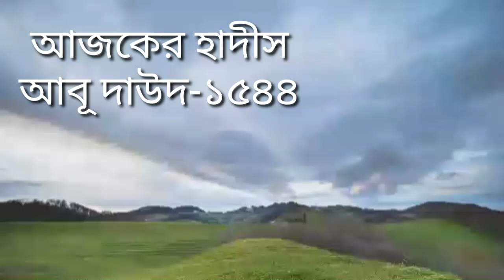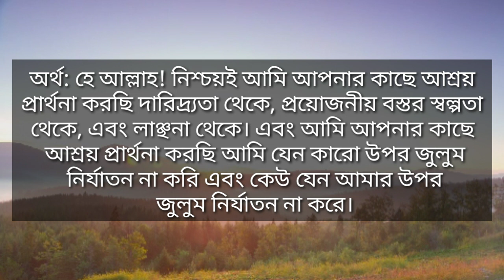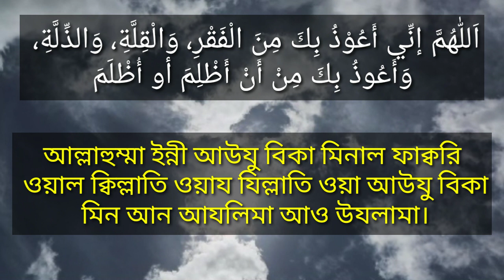অভাব দূর হওয়ার দোয়া। দারিদ্র্যতা দূর হওয়ার দোয়া। Islamic life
Assalamu alaikum!

মোবাইল: ০১৩১৬১২৬১১৩
অভাব অনটন দূর হওয়ার পাওয়ারফুল দোয়া